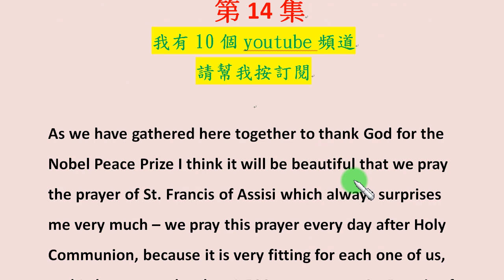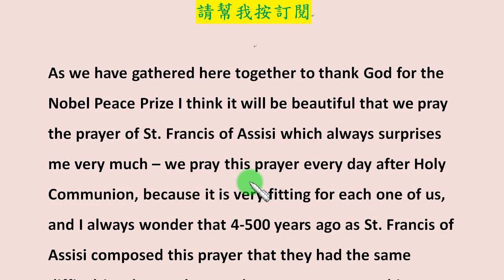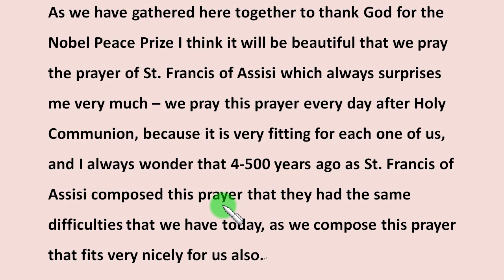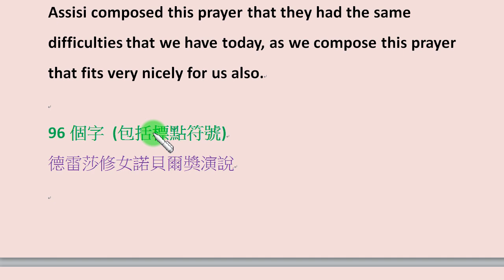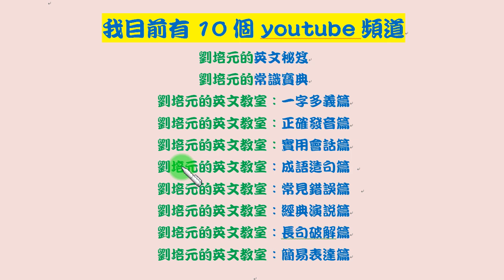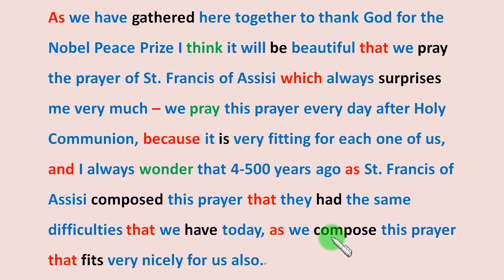「英文長句破解篇」第14集： 以「德雷莎修女演說」的長句，學習閱讀及寫出英文較長句子的技巧